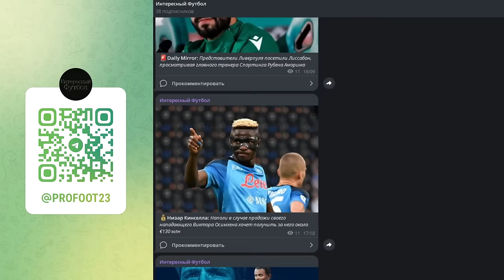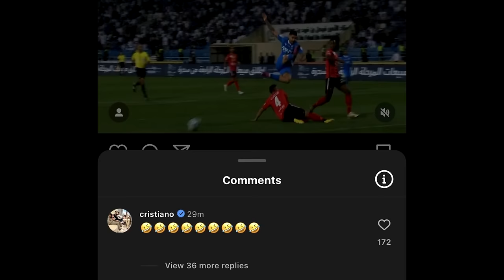СРОЧНО! €200 МЛН ЗА 16-ЛЕТНЕГО ВУНДЕРКИНДА! РОНАЛДУ УНИЗИЛ СУДЬЮ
📢В этом видео:
00:00 ⚽ РЕКЛАМА
00:15 ⚽ ПРЕВЬЮ
00:37 ⚽ ПОДПИШИСЬ НА ТГ
00:55 ⚽ РЕШЕНИЕ ПО ЗИНЧЕНКО
01:23 ⚽ БАРСЕ НУЖЕН ШУПО-МОТИНГ
01:54 ⚽ РЕАЛ РАБОТАЕТ НАД ПОДПИСАНИЕМ ЙОРО
02:27 ⚽ ПОТЕРИ МЮ
04:19 ⚽ ЦЕНА ХВИЧИ
04:46 ⚽ КОНТРАКТ ЗАИР-ЭМЕРИ
05:18 ⚽ ВЫКУП ХОЛЛА
05:53 ⚽ МАДРИД ИДЕТ В СУД
07:18 ⚽ ПСЖ ХОЧЕТ ЗАБРАТЬ ЯМАЛА
07:59 ⚽ РОНАЛДУ ВЫСМЕЯЛ СУДЕЙСТВО